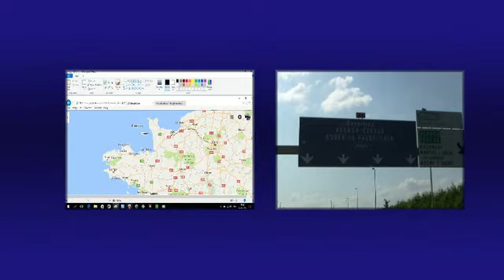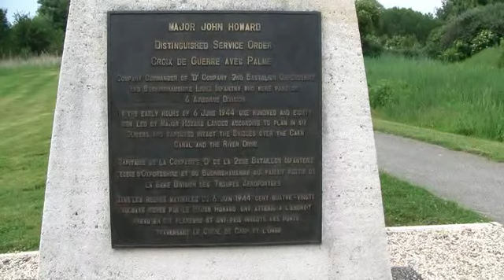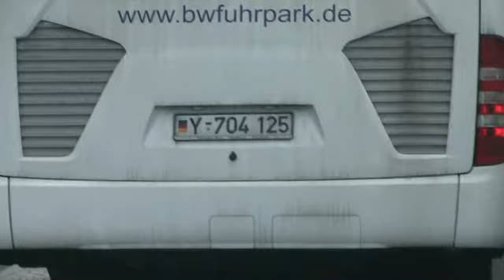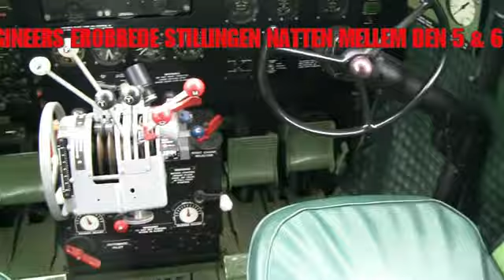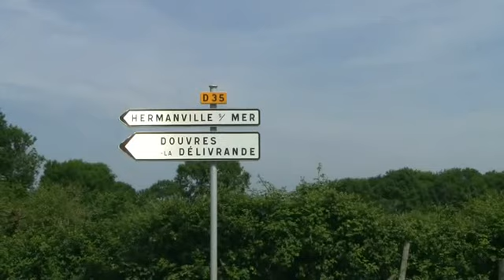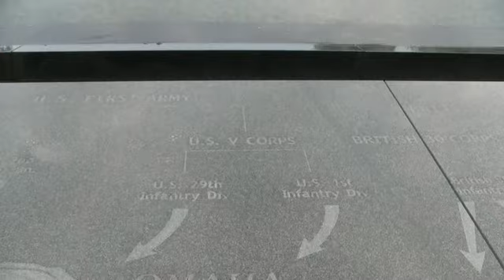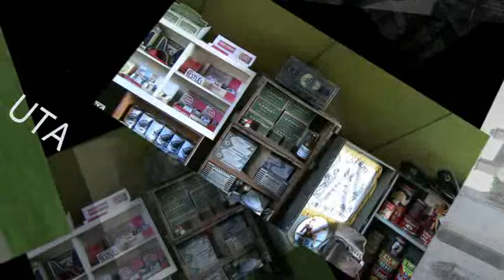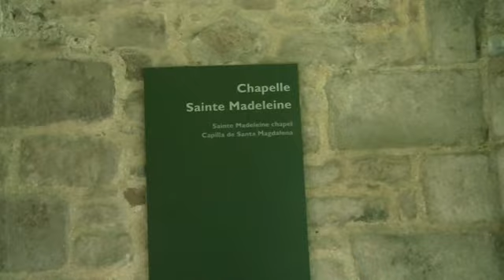Normandiet mpeg 4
Normandiet Juni 2017